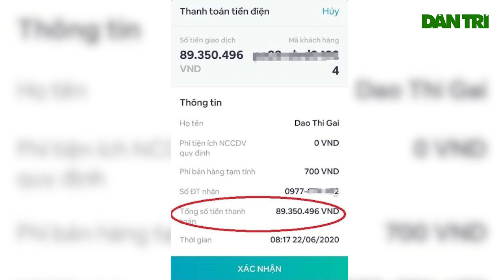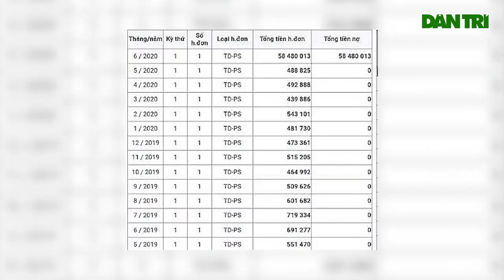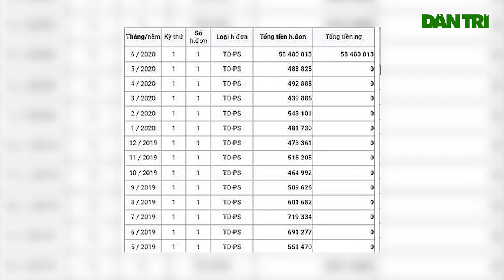Đình chỉ Trưởng phòng kinh doanh Điện lực Vân Đồn do sai hóa đơn tiền điện đến 90 triệu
Liên quan đến vụ bà Đào Thị Gái bị ghi nhầm hoá đơn tiền điện, phía điện lực Quảng Ninh đã yêu cầu tạm thời đình chỉ Trưởng phòng kinh doanh Điện lực Vân Đồn.